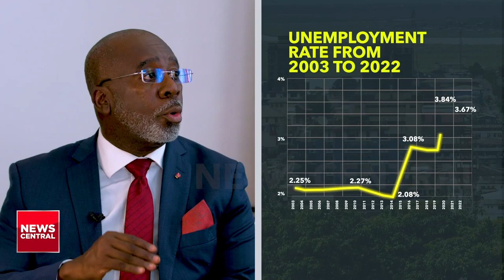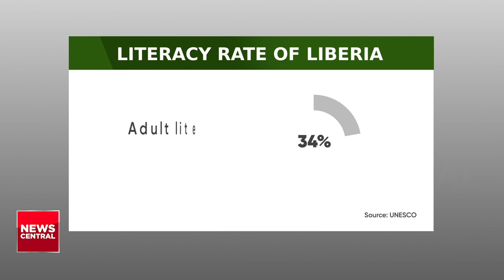NC Exclusive: Liberia's House of Representatives Speaker Talks Policy and Progress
Watch this exclusive interview on News Central TV as Kayode Akintemi, MD & Editor-in-Chief, News Central, engages in a thought-provoking conversation with Jonathan Fonati Koffa, the Speaker of the House of Representatives in Liberia. In-depth analysis on the crucial synergy between the executive and lawmakers, addressing the pressing issue of poverty in Liberia, exploring opportunities for youth employment, and gaining insights into the Speaker's vision for prioritising education in the nation. Don't miss this exclusive!